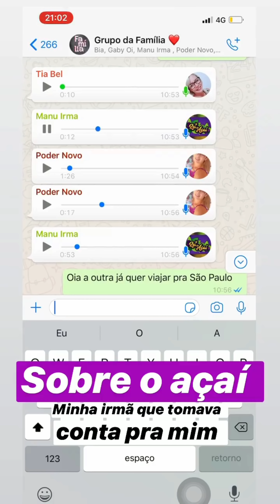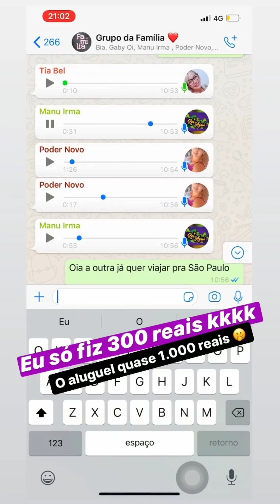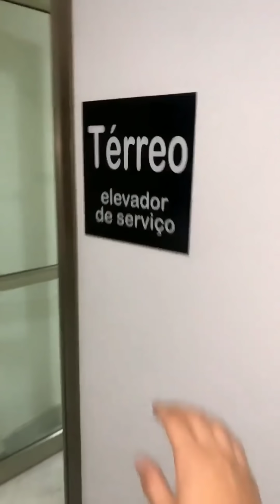Rico Melquíades declarou falência ao seu açaí.